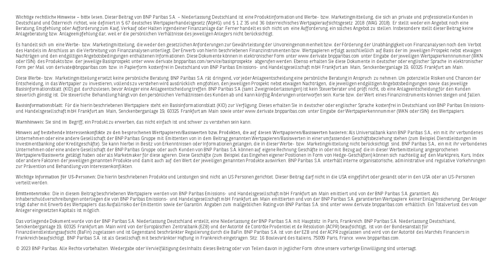Welche Bedeutung hat die Laufzeit eines Mini Futures? - Licht An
Die Laufzeit eines Mini Futures ist grundsätzlich unbegrenzt.
Wenn aber einmal während der in den Endgültigen Angebotsbedingungen definierten Handelszeiten der zugrundliegende Basiswert eine definierte Stop-Loss-Schwelle erreicht oder bei einem Mini Future Long unterschreitet bzw. bei einem Mini Future Short überschreitet, dann endet die Laufzeit des Mini Futures sofort.
Und dass, unabhängig davon, ob sich der Kurs des Basiswertes danach wieder über bzw. unter der Stop-Loss-Schwelle weiterentwickelt.
Darüber hinaus hat der Käufer eines Mini Futures allerdings ein sogenanntes Ausübungsrecht. Der Emittent wiederum hat ein Kündigungsrecht. In beiden Fällen endet die Laufzeit sofort.